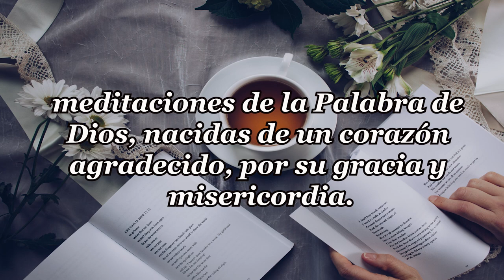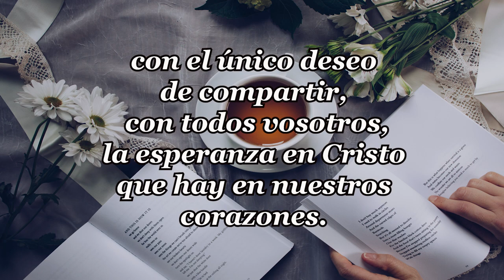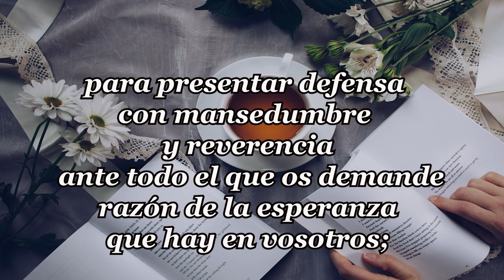LA ESTRELLA DE BELÉN